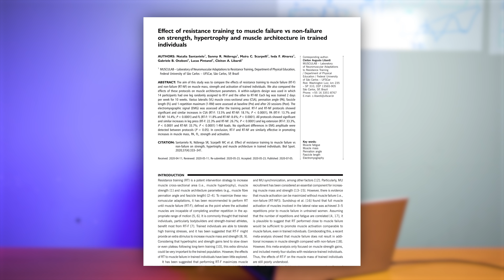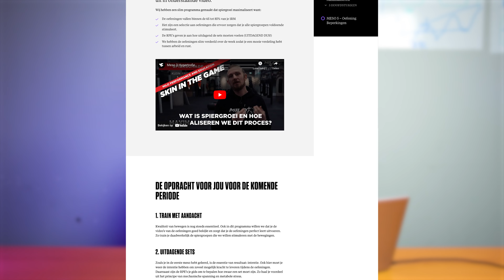Mini masterclass: How to Build Quads. Ontdek hoe je maximale spiergroei in je quads bereikt!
Wil jij serieus je quads trainen en maximaal resultaat halen met minimale effort?

In deze mini masterclass ga ik precies uitleggen hoe je je quads kunt opbouwen met de juiste keuzes in anatomie, volume, intensiteit, frequentie, en oefenselectie.

We duiken in de anatomie van de quadriceps, bespreken hoeveel sets je per week moet doen, hoe intens je moet trainen, en welke oefeningen het meest effectief zijn.

Klaar om die Jay Cutler Quad Stomp te maken?

Check het voorbeeldprogramma, start met hoge kwaliteit sets, en bouw progressie op.

Wil je echt leren trainen? Haal het maximale uit je trainingsproces met ons online trainingsprogramma Skin in the Game.

Wil je een Europees gecertificeerd personal trainer worden? Dan is de MPT-opleiding iets voor jou.

We beginnen elk jaar in januari, mei en september op meerdere locaties in Nederland en België.

Meer Milo? Je dagelijkse dosis educatie vind je op Instagram.